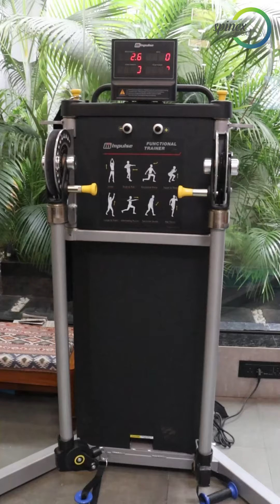Transform your workouts with Spinex Global's Functional Trainer Machine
Transform your workouts with Spinex Global's Functional Trainer Machine! 🏋️‍♀️ Whether it's strength training or sport-specific conditioning, we've got you covered. Train like a pro and achieve your fitness goals! 💪